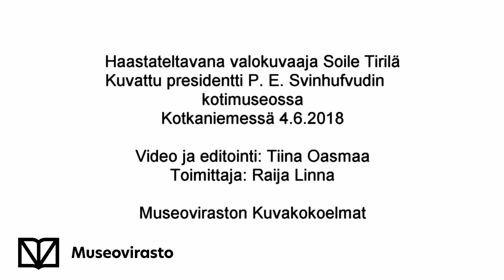Astu kuvaan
Museoviraston Kuvakokoelmien valokuvaaja Soile Tirilä kertoo, mitä arkkitehtuuri- ja interiöörikuvaus vaatii. Tärkeää Tirilälle on, että katsoja pääsee kuvan välityksellä kurkistamaan tilaan sisään.
Video: Tiina Oasmaa ja Raija Linna / Museoviraston Kuvakokoelmat